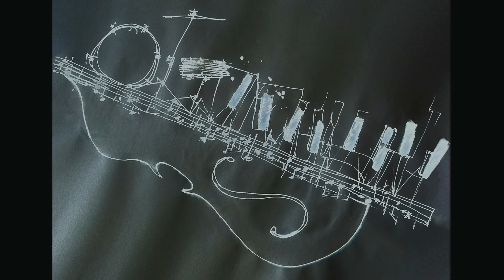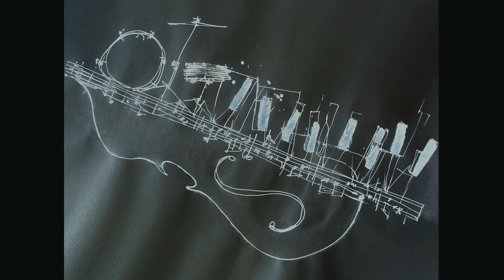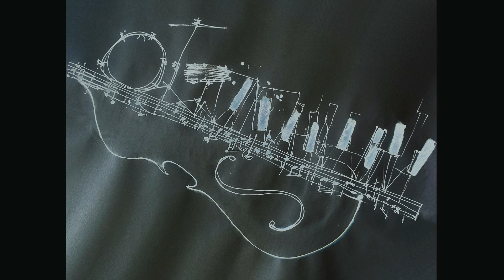Stan iB trio - "Mother's Dance"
Stan iB trio performs an original piece "Mother's Dance", from the album Confluences.
Stan iB, piano
Arturo Valero, bass
César de Frías, drums